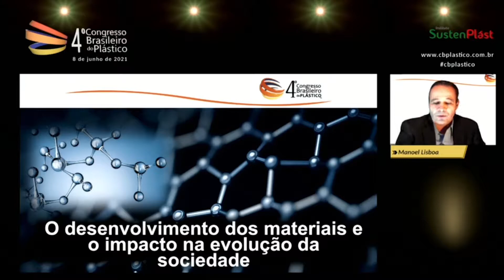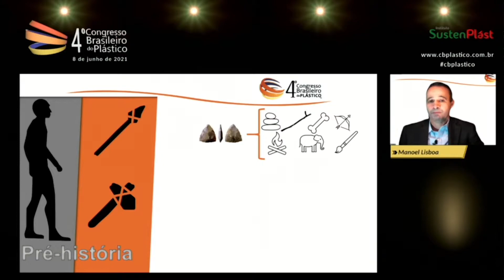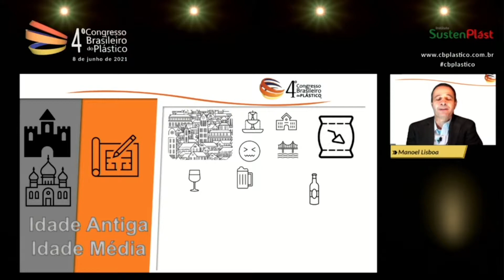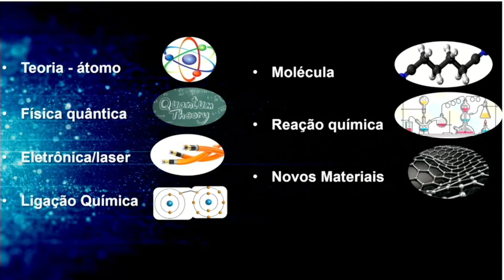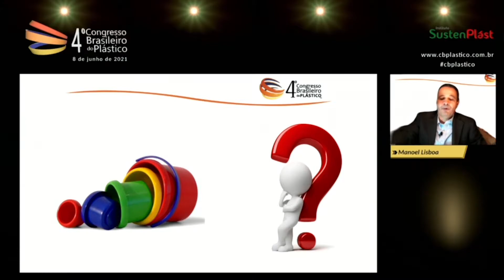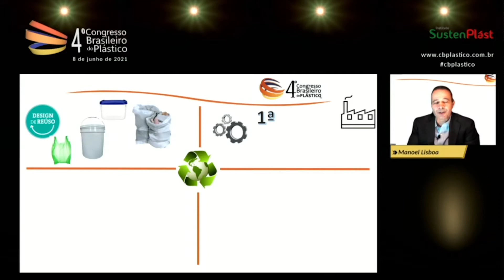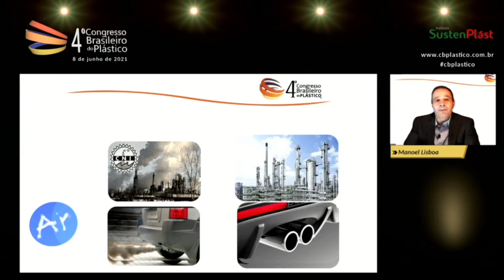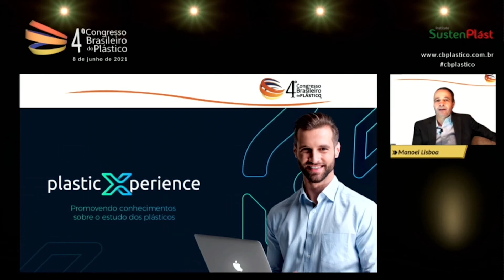4CBP - O DESENVOLVIMENTO DOS NOVOS MATERIAIS E O IMPACTO NA EVOLUÇÃO DA SOCIEDADE com Manoel Lisboa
Neste vídeo você assistirá a apresentação de

MANOEL LISBOA DA SILVA NETO que é especializado em polímeros, Inovação e Novos Negócios que ocorreu em Português na Sala Jacques Siekierski durante o 4CBP realizado em 08 JUN 2021.
Dsponibilizamos também em outro link no youtube, a mesma apresentação com o áudio da tradução simultânea original em Inglês.

O CONGRESSO BRASILEIRO DO PLÁSTICO une pessoas por todo o país e pelo mundo ￼
Com mais 2.300 pessoas participando, interagindo, perguntando, esclarecendo e aprendendo ...
Donas de casa, aposentados, engenheiros, técnicos. CEO´s, professores, estudantes, pesquisadores, desenvolvedores de produtos, desginers de embalagens, ... todos juntos para encontrar soluções para a Economia Circular dos Plásticos.
Foram 9h de muito conhecimento com 16 especialistas da Alemanha Portugal Inglaterra Canadá Estados Unidos que somaram-se aos especialistas Brasileiros com embasamento técnico e científico que se apresentaram em duas salas: Jacques Siekierski e Israel Sverner.
Informações verdadeiras, a clareza dos conteúdos e a linguagem de fácil acesso marcou o 4CBP.
O Congresso Brasileiro do Plástico se consolida como maior oportunidade de informações verdadeiras a respeito do material plástico e como podemos nos relacionar melhor com este material tão nobre.
Gratuito
100% on Line
Ao vivo
Experiência ímpar.

Assista também no youtube, as demais palestras apresentadas nos CBP dos anos anteriores e no 4CBP (2021):
Thais Vojvodic - Economia Circular dos Plásticos sob a visão da Fundação Ellen MacArthur
Gustavo Alvarez - A Solução dos Plásticos
Fabiana Quiroga - Economia Circular dos Plásticos sob a visão da Braskem
Debate com Thais Vojvodic Guido Aufdemkamp Gustavo Alvarez Fabiana Quiroga e Alfredo Schmitt
Ronald Sasine - Economia Circular e plásticos: Uma visão americana.
Alexander Turra - Plástico nos mares
Manoel Lisboa da Silva - O desenvolvimento dos novos materiais e o impacto na evolução da sociedade
Albano Schmidt - Embalagens Plásticas Ajudando Exportações de Alimentos do Brasil
Nuno Aguiar - Economia Circular dos plásticos em Portugal: uma visão sustentável
Marcos Iorio - O Protagonismo Do Plástico Na Economia Circular
Debate com Ronald Sasine Alexander Turra Manoel Lisboa da Silva Nuno Aguiar Marcos Iorio e Alfredo Schmitt
Jacques Siekierski agradecimentos pela homenagem